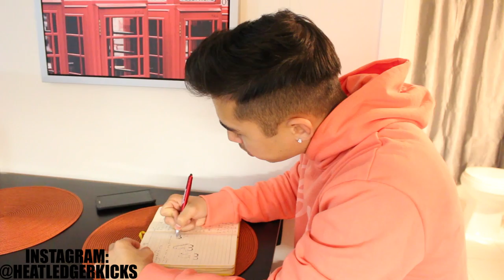HEAT Ledger's 125+ Pair Sneaker Collection Video!!! @QiasOmar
Tweet this video on Twitter to @QiasOmar !!!
This is 90% of my sneaker collection; including Jordans, Nikes, Adidas, Reebok, Puma, Converse, New Balance and more. Thanks for checking out my sneaker collectino video!

Thanks for checking Heat Ledger aka HeatLedgerKicks out. Heat Ledger Kicks has been collecting sneakers since the mid 2000's. This channel is focused on sneakers, sneaker unboxings, sneaker reviews, sneaker customs, sneaker restorations, sneaker vlogs, performance reviews, and streetwear.